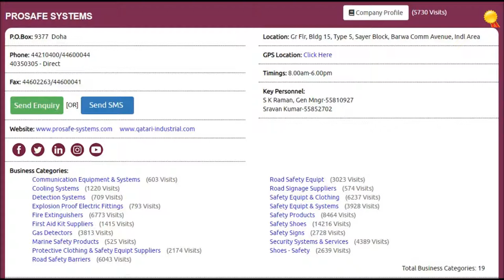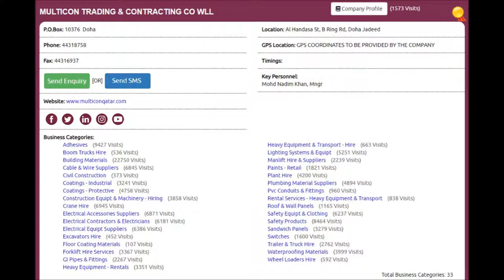Top 10 Safety Equipt & Clothing Supplies Companies in Doha, Qatar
Top 10 Safety Equipt & Clothing Supplies Companies in Doha, Qatar with Qatar Directory ( Online ), Click to view the full list of companies,

Thanks.